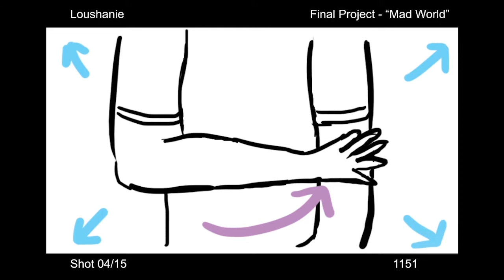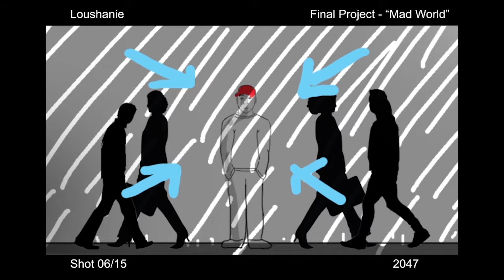Loushanie DE1002 Animatic format2